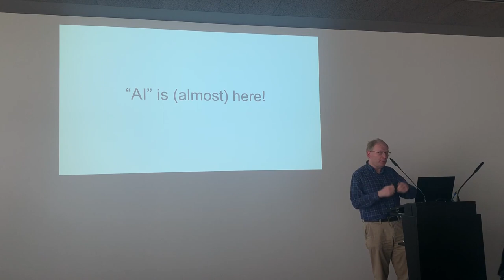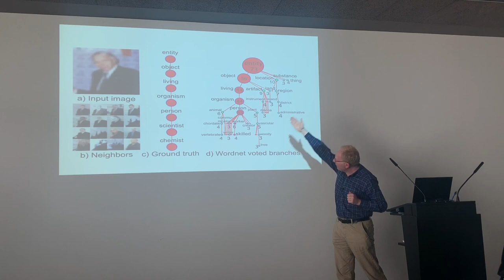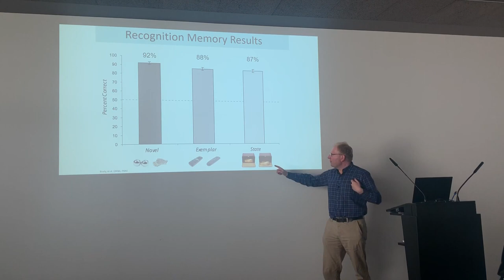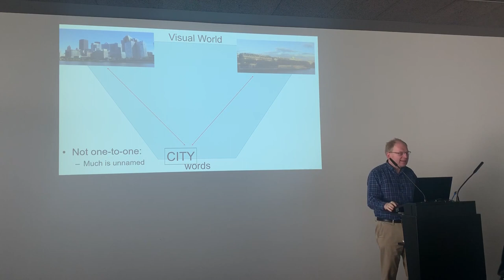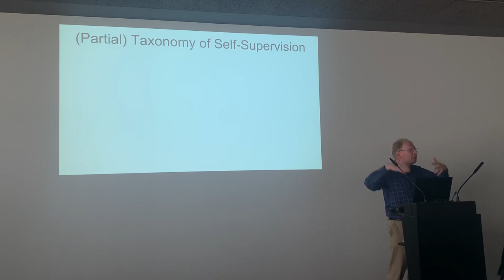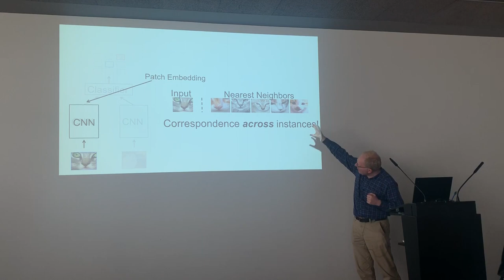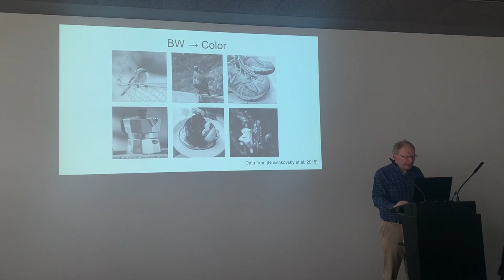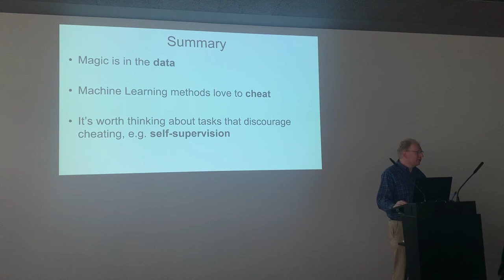Alexei Efros: In the end, it's all about the Data